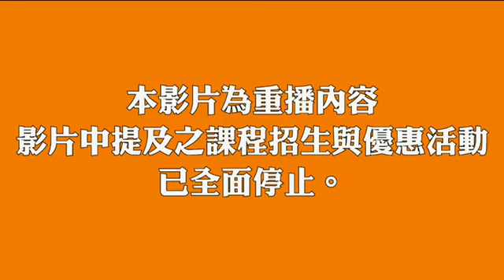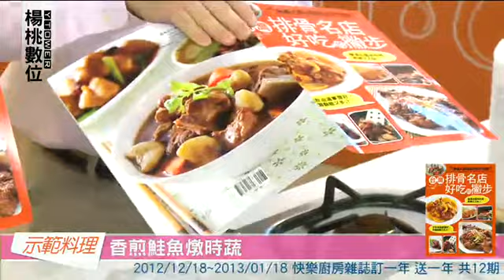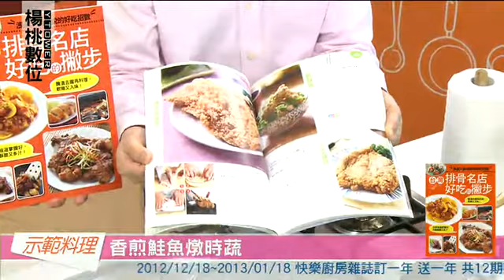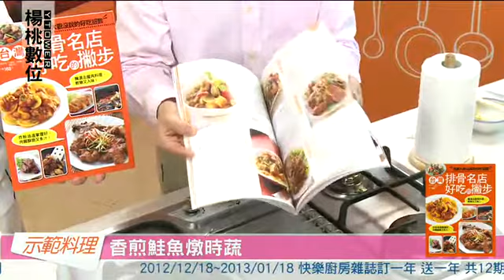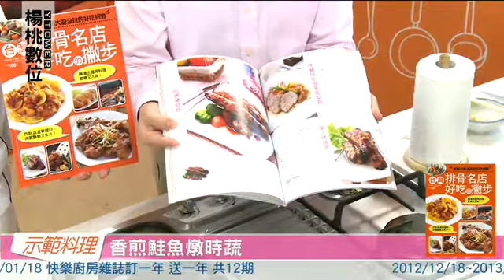【楊桃美食網】香煎鮭魚燉時蔬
材料:鮭魚一片 紅甜椒1/2粒 黃甜椒1/2粒 綠節瓜1條 黃節瓜1條 百里香2根 洋蔥1/2粒 蒜頭5粒 小番茄10粒
醃料:橄欖油1大匙 鹽巴黑胡椒少許 百里香1根
調味料:奶油10公克 月桂葉2片 鹽巴黑胡椒少許 番茄醬2大匙 白酒1大匙
作法:
1.首先將鮭魚洗淨,再放入醃料中醃漬約10分鐘,備用.
2.再將紅甜椒,黃甜椒,綠節瓜,黃節瓜,小番茄,蒜頭拍扁,洋蔥切片都洗淨,再切成大片狀備用.
3.再取一支炒鍋,再加入一大匙沙拉油,再加入做法1的醃漬好的鮭魚,以中小火煎至雙面上色,再煎至熟成取出備用.
4.取另一支鍋加入油先爆香洋蔥、蒜頭再加入有蔬菜略炒加入橄欖油、月桂葉、白酒、番茄醬炒勻加入黑胡椒、鹽以中小火將蔬菜悶軟即可.
5.起鍋後再搭配煎好的鮭魚即可.